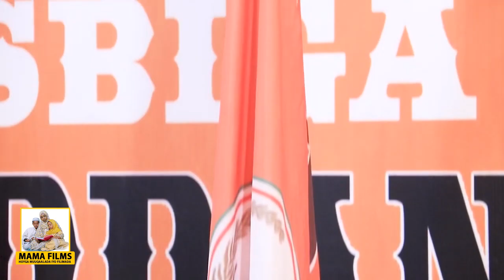Waddani oo dacwad ka gudbiyay shaqaalihii dawladda ee shirweynaha xisbiga Kulmiye ka qeyb galay